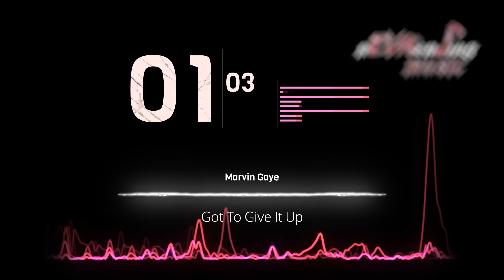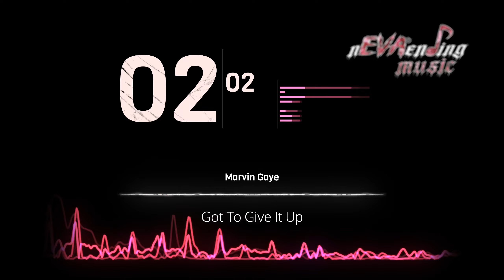Marvin Gaye - Got To Give It Up